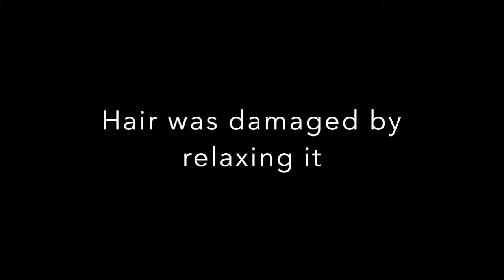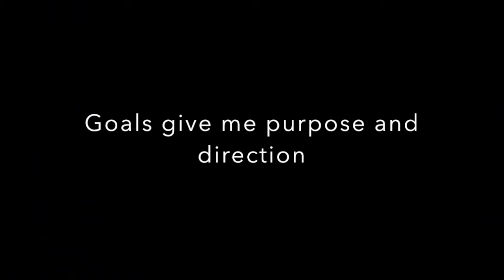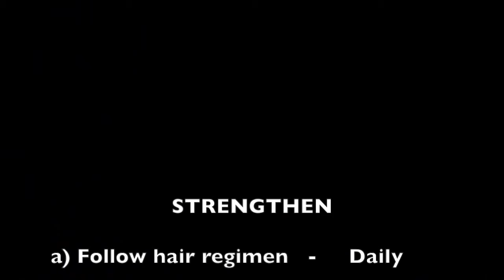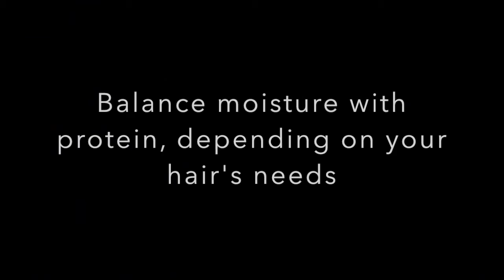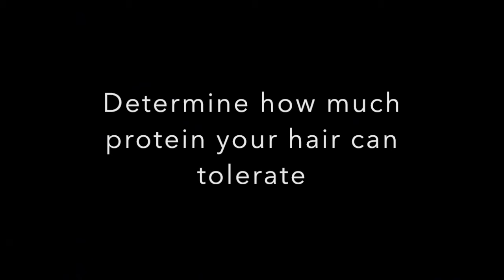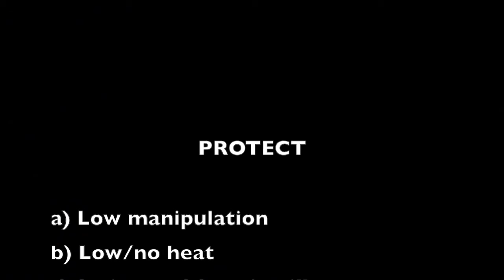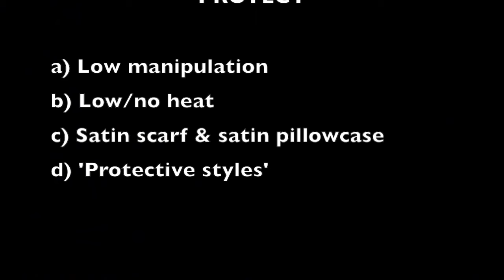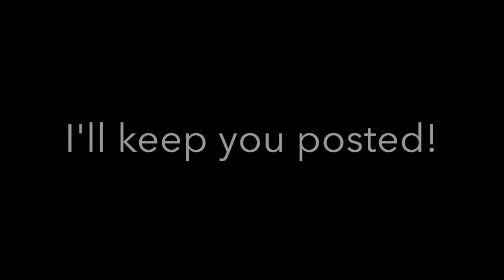Natural Hair Journey | My December 2020 Hair Goals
Hello my lovelies. I hope you’re well.

I’m this video I share my hair goals for December 2020. Let’s end this year on a high!